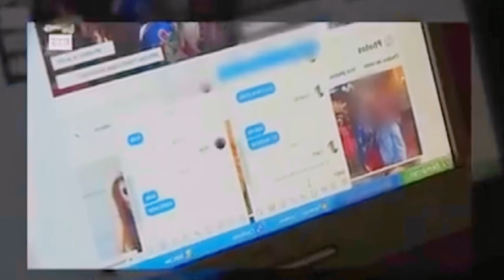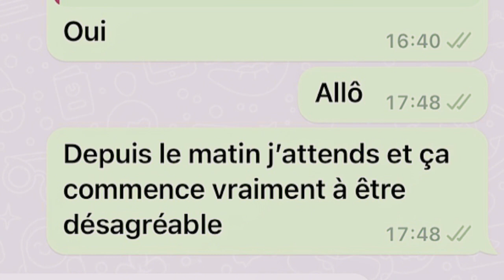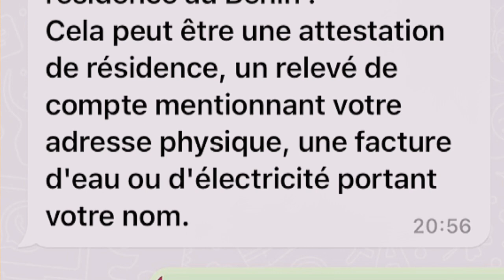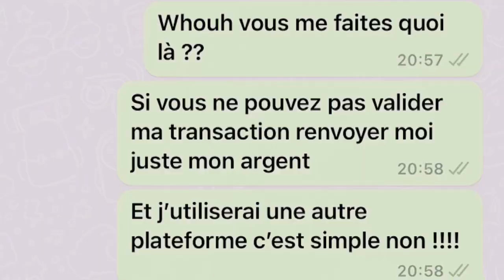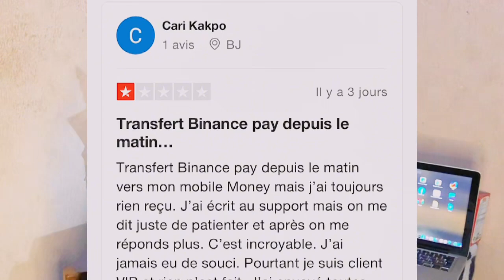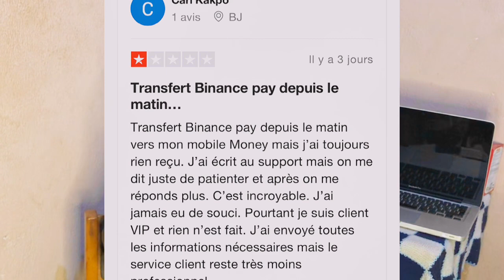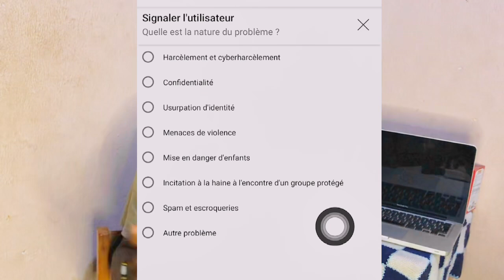JAI ÉTÉ ARNAQUER PAR CES DEUX BROUTEUR AU BÉNIN 🇧🇯 😱